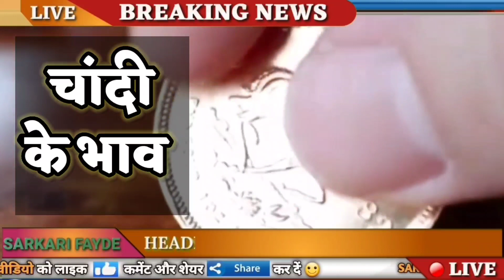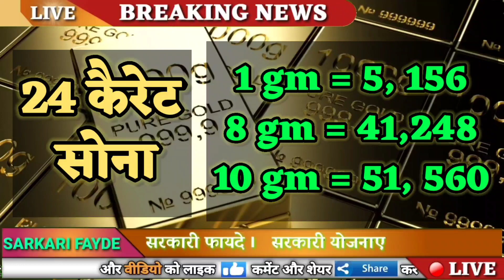Today Gold Price, sone ka bhav, chandi ka bhav, sone chandi ke bhav, gold rate today, Silver prices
Gold-Silver Price Today: सोना और चांदी की कीमतों में आई गिरावट, जानें आज का भाव

जरूरी सूचना :-

1. Gold and silver price
2. Gold Rate Today
3. Silver Rate Today
4. Gold and Silver prices
5. Aaj ka sone chandi ka bhav
6. Today silver rate
7. Today gold rate
8. What is the price of gold today
9. 22, and 24, carat gold rate
10. Gold Rate in India 🇮🇳